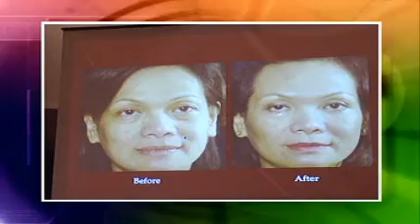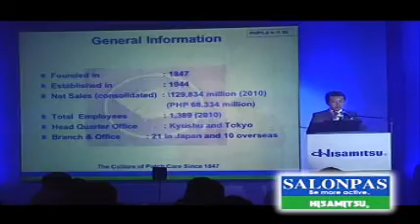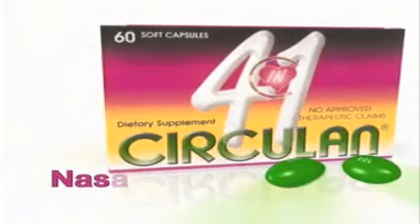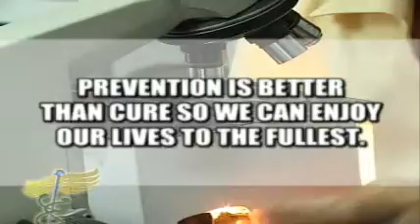studio 23 generation rx Season 20 Episode 5_DIABETES Part 3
"DIABETES" May 7, 2011, Episode from Generation Rx program that is currently running under ABS-CBN(Studio 23) every Saturdays at 7:30am-8:00am. Its an informative program that each and every one of us should watch. Please do watch it. thanks!